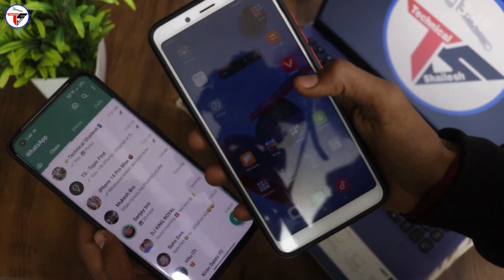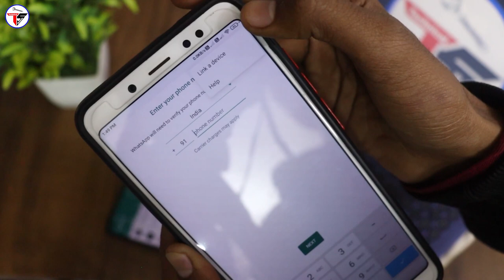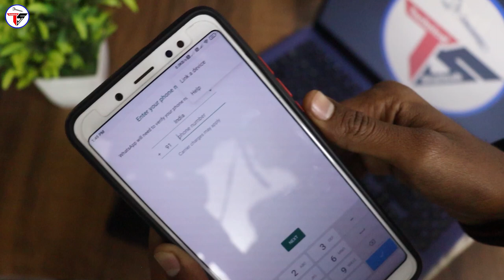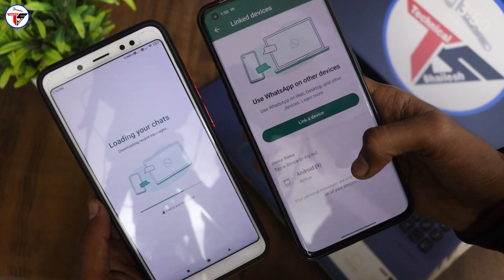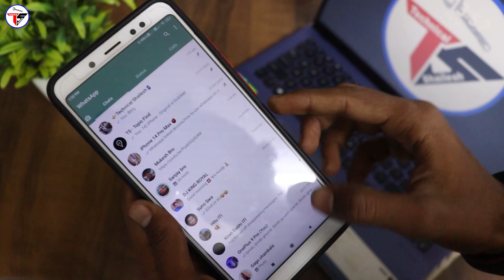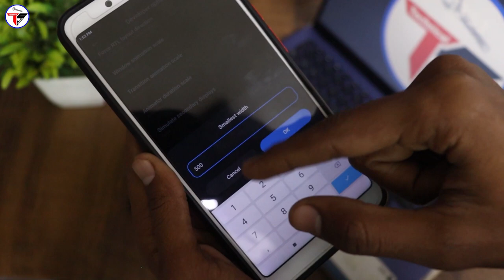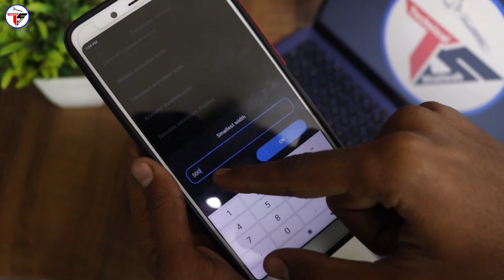एक WhatsApp दो मोबाइल में कैसे चलाए ? | How to Use Linked Devices on WhatsApp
Dosto is video me whatsapp ke new update ka New features ke baare me bataya hai jo ki hai link a devices. is feature ke jariye aap ek mobile number ke whatsapp ko dusre mobile me chala sakte hai. Aur is Video me pura Prossece dikhaya hai. To mujhe umeed hai ki a video aapko pasand aayegi.

technicalshailesh

Tripod Digitek DTR 550LW :-
3 in 1 Charging Cable
Lapto - SSD+HDD+RAM
SSD -

👉Shailesh Zala🔥